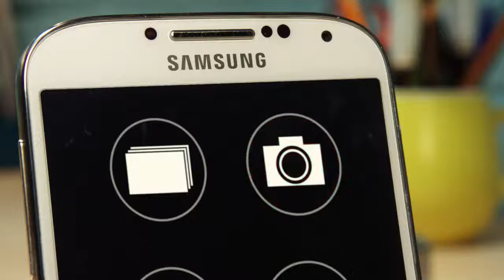SELFIE | BRAND NEW MORPH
Chas sets up the perfect selfie Click here for more new Morph episodes: Click